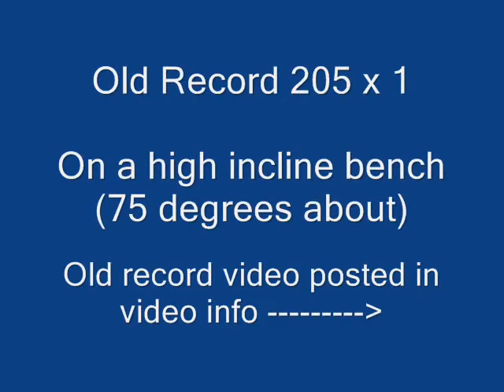225 x 1 rep seated barbell military press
Old record was 215 x 1 rep which I did about 5 minutes before this attempt.

New personal best!